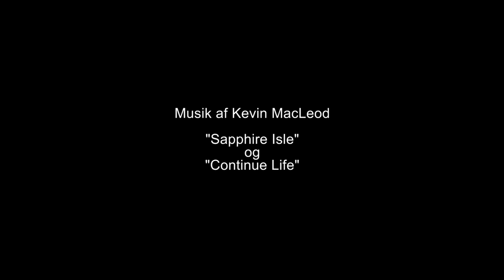Atlas er for grådig (4K)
Vær opmærksom på at ikke alle browsere undstøtter 4K video afspilning på Youtube.

Martin var på besøg med sit 4K kamera. Vi filmede Atlas få en majs efter aftensmaden og da han fik lidt vådfoder som guf.

Atlas er en sibirisk skovkat. Han er 3 år gammel.

Optaget i 4k (3840x2160 px)